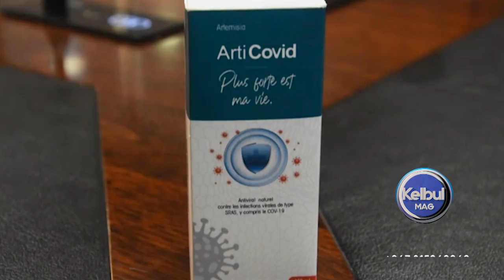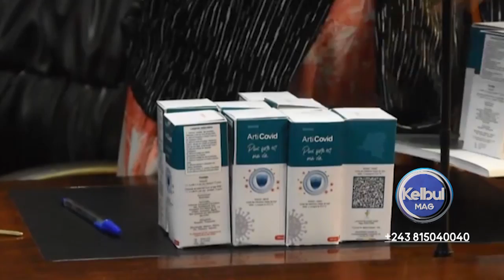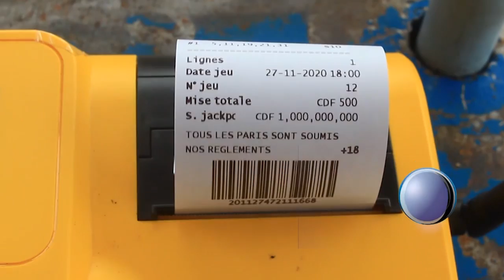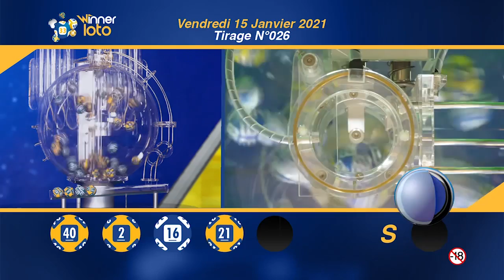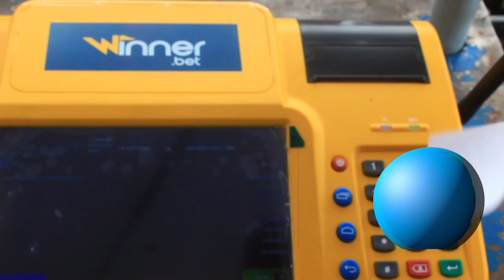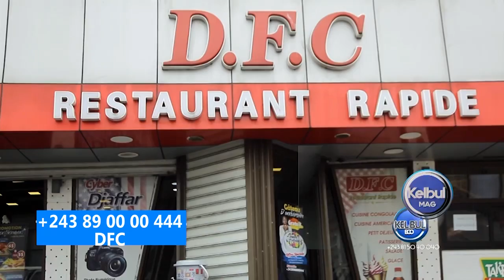KELBUL MAG 16/1/21: Assasinat ya Mzee KABILA, Ouverture ya procès +Dr Muniangi abimisi Arti Covid 19